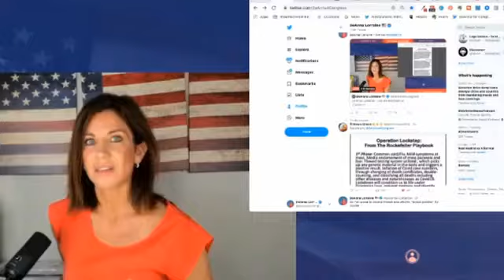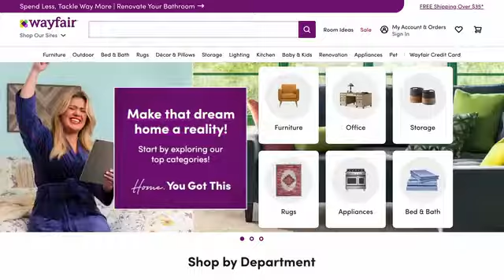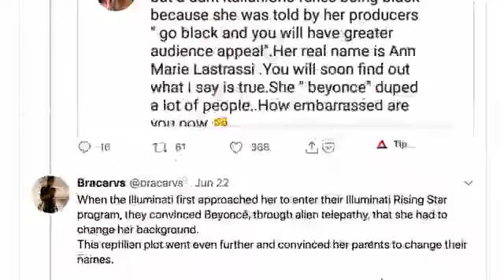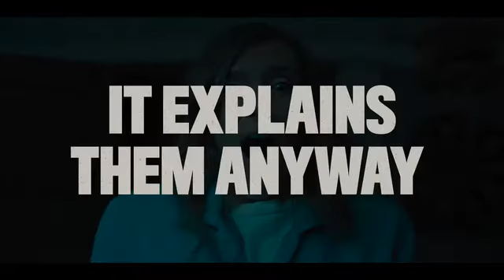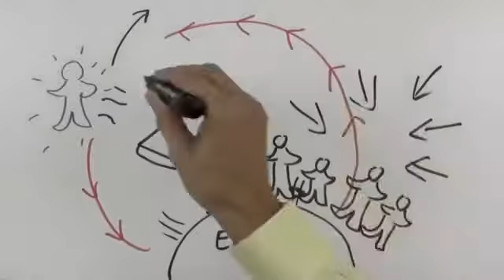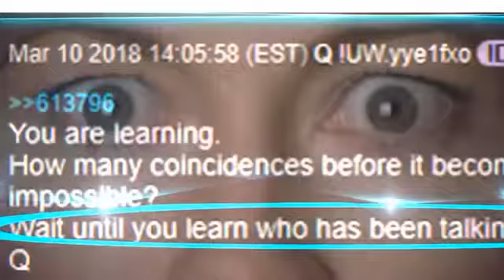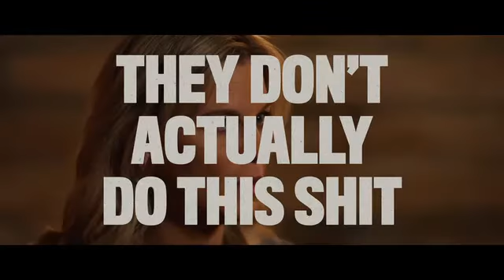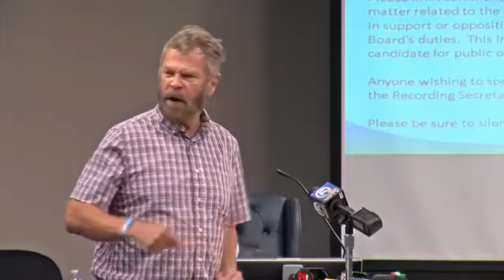The Nadir of the human race (1)